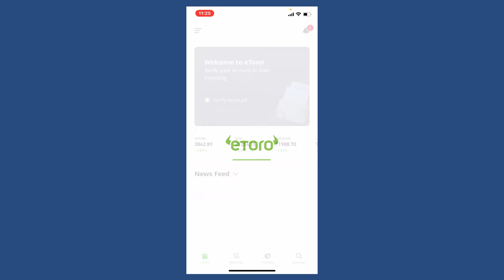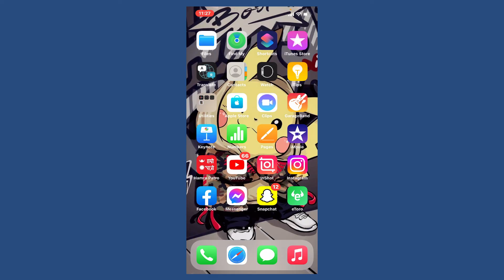How to Buy Bitcoin on EToro 2022?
Buy things to learn how to invest on Crypto New to eToro app and having confusions buying bitcoins there? Well don’t worry, here in this tutorial we’ll teach you how to Buy Bitcoin on eToro with this latest and updated method. Watch out the video and learn about purchasing crypto on eToro app.

CHAPTERS
0:00 - Intro
0:22 - Steps to Buy Bitcoin on EToro
1:10 - Outro